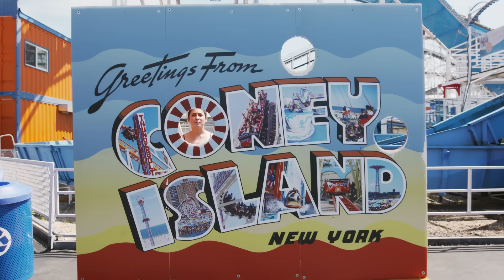Ultimate Coney Island Food Challenge: Trying All Of The Luna Park Treats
1 woman, 22 wild treats, and a 95-degree day: This is the Coney Island Eating Challenge. From the famous Nathan's hot dogs, funnel cakes, massive alcoholic fish bowls, and loads of ice cream, Delish editor, Tess, tries it all. Find all these drinks and menu items at Coney Island's Luna Park in Brooklyn, New York.

HOST: Tess Koman
PRODUCERS: Tess Koman & Julia Smith
EDITOR & POST-PRODUCTION SUPERVISOR: Philip Swift
VIDEOGRAPHER: Chelsea Lupkin
GRAPHICS & ANIMATION: Allie Folino & ​Vineet Sawant

0:00 Introduction
0:20 Nathan’s
1:01 Flywheel Eats
2:03 Half Moon Food Court
5:11 Coney’s Cones
6:55 Place To Beach
10:41 Al Cavallino
11:48 Outro